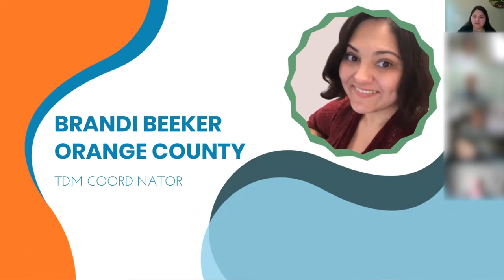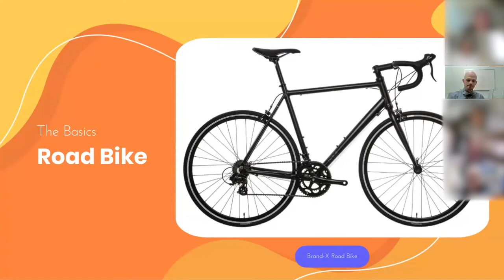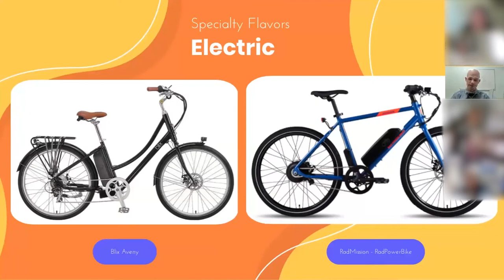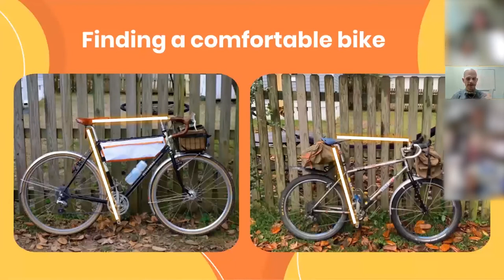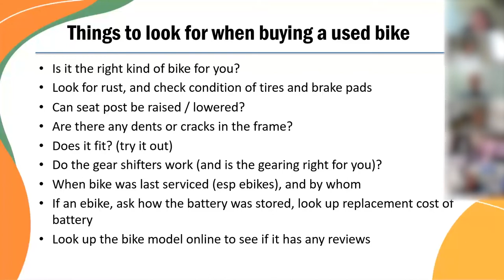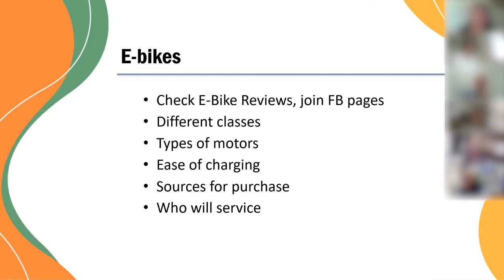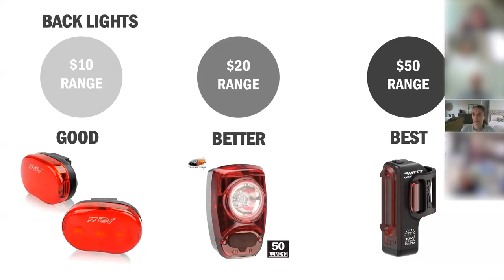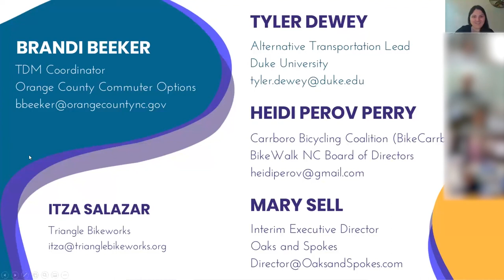Find the Right Bike for You Webinar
Are you buying your first bicycle or a replacement? Whether it's your first or not, we'll give you details on how to select a bike for the rides you love. Local cyclists who know what it's like to ride a bike in the Triangle will walk you through selecting a bicycle based on how and where you ride, your body and abilities, and your budget. We'll also provide insight on safety gear and organizations that can help you with your ride.

Presenters:

Tyler Dewey, Duke University - Alternative Transportation Lead
Heidi Perov Perry, BikeWalkNC - Board of Directors, BikeCarrboro
Mary Sell, Oaks and Spokes - Interim Executive Director